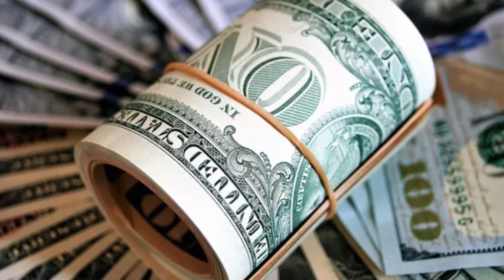కేవలం 10 ప్యాక్ చేసిన సరే రోజుకి లక్ష రూపాయలు వస్తుంది new packing Jobs Telugu business ideas 2023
watch:కేవలం 10 ప్యాక్ చేసిన సరే రోజుకి లక్ష రూపాయలు వస్తుంది new packing Jobs Telugu business ideas 2023